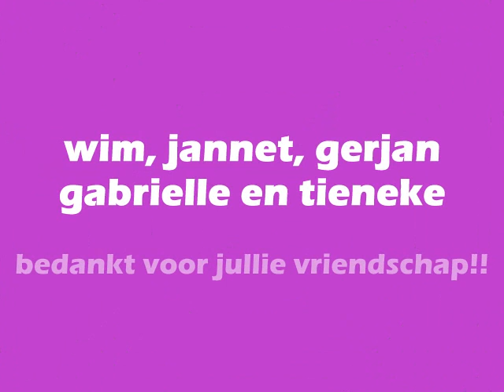daar zijn we vriienden voor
voor de beste vrienden die je maar kunt hebben!